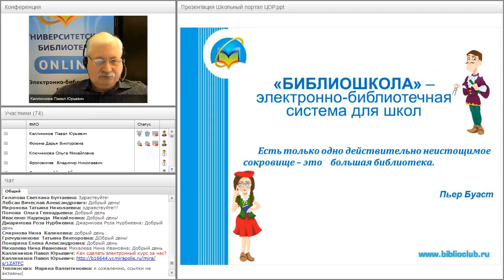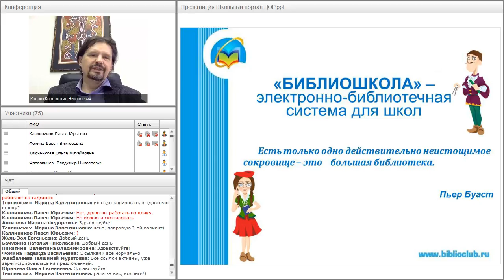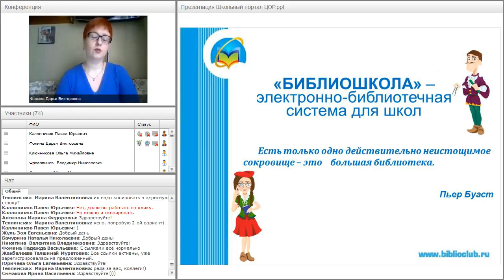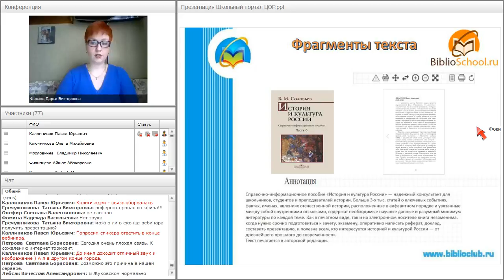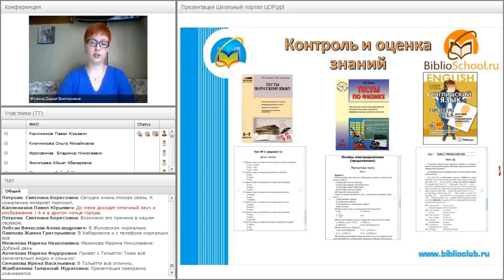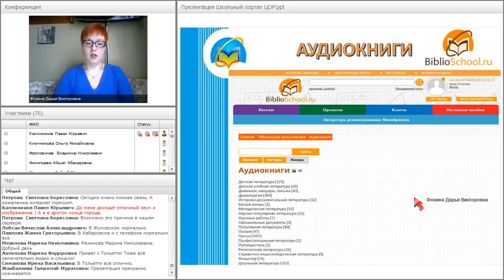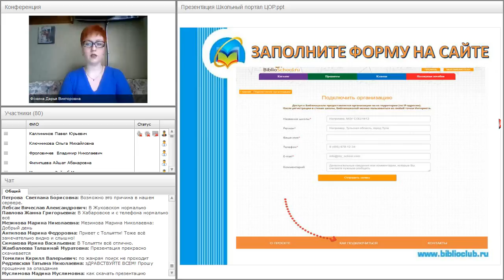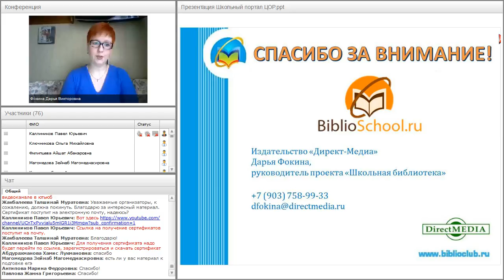Внедряем мотивационные стратегии обучения: аудиокниги и мультимедийный контент в ЭБС «Библиошкола»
Вебинар "Внедряем мотивационные стратегии обучения: аудиокниги и мультимедийный контент в ЭБС «Библиошкола»" прошёл 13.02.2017 года.

Ведущие вебинара:
Константин Костюк, генеральный директор компании «Директ-Медиа»
Дарья Фокина, руководитель проекта «Библиошкола» компании «Директ-Медиа»